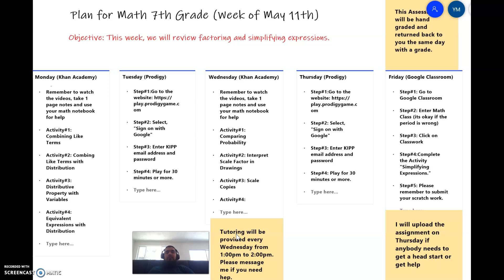Video#5: 7th Math Weekly Overview (May11th-May15th)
This week we will be reviewing simplifying expressions using factoring and distribution..